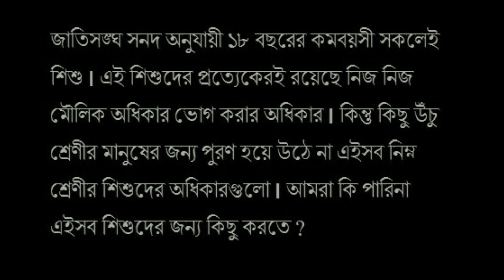Orao Manush By The MAH Production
Shahid Apon ..Mujib Ahamad .. Hr Himel

Fayez Ifty .. Rasel Mahmud .. Nayeem Raj